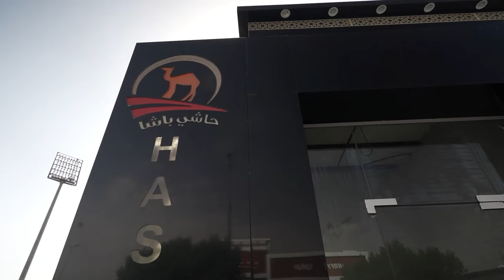Así comen CAMELLO en Egipto